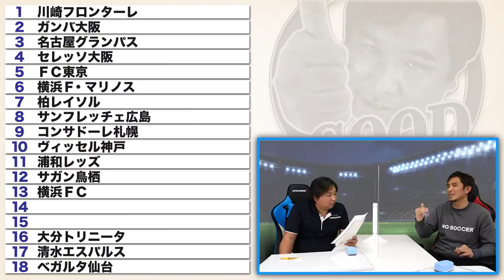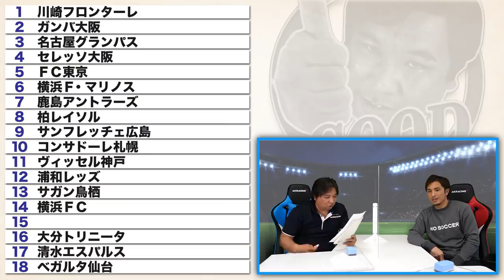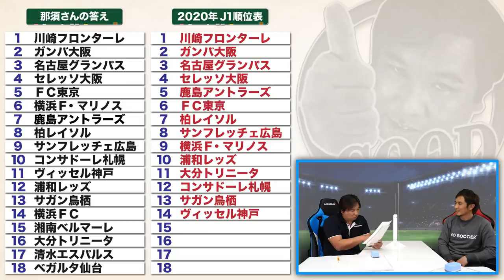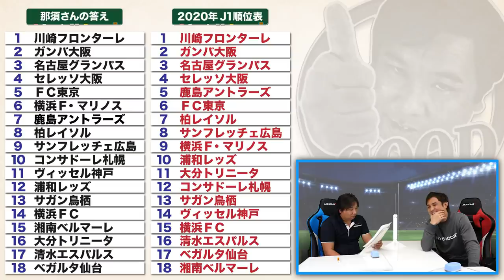サッカー専門家でもJ1順位はさすがに言えない説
■那須さんとの過去コラボシリーズ
【野球界では考えられない!!!】サッカー界のJ1,J2の待遇の差など細かく那須大亮さんに聞いていきます！

【この動画でよりサッカー観戦が楽しくなる!!】那須大亮さんに嫌いなスタジアムについて聞きました！

【那須大亮さんコラボ第２弾!!】那須大亮さんにJ１優勝チームと最下位チームを予想してもらいました！

【高卒の給料は一律!?】那須大亮さんに負けたくないチームなど普段聞けない事を質問してみました！

2006WBC優勝！ベストナイン！ 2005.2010ロッテ日本一！